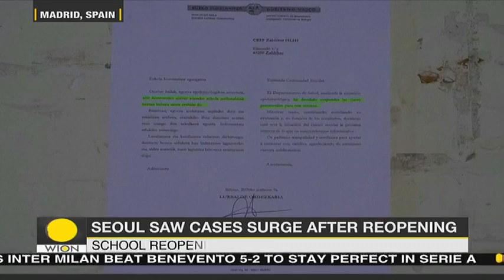Seoul saw cases surge after reopening | How have countries fared in reopening?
South Korea closed hundreds of schools that had reopened days earlier and postponed the opening of many others after a spike in the COVID-19 cases.

About Channel:

WION -The World is One News, examines global issues with in-depth analysis. We provide much more than the news of the day. Our aim to empower people to explore their world. With our Global headquarters in New Delhi, we bring you news on the hour, by the hour. We deliver information that is not biased. We are journalists who are neutral to the core and non-partisan when it comes to the politics of the world. People are tired of biased reportage and we stand for a globalised united world. So for us the World is truly One. Please keep discussions on this channel clean and respectful and refrain from using racist or sexist slurs as well as personal insults.